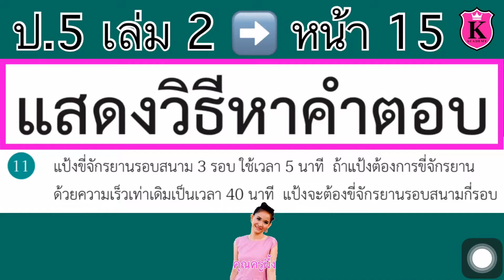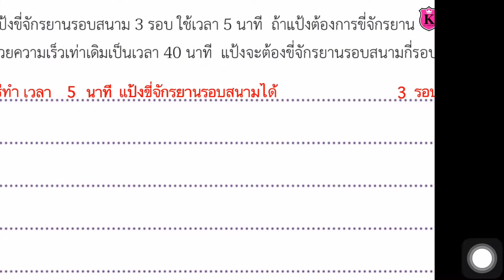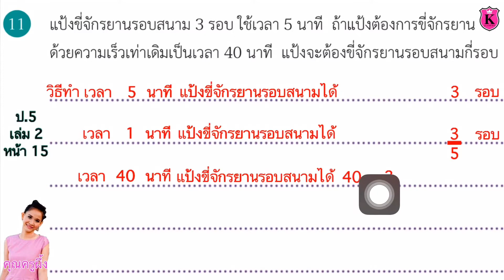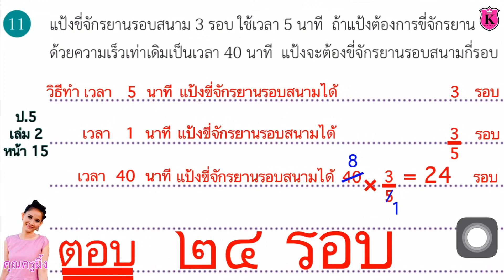คณิตศาสตร์ ป.5 เล่ม 2 หน้า 15 ข้อ11 บัญญัติไตรยางศ์ การคูณ การหาร แสดงวิธีหาคำตอบ สอนคณิตศาสตร์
บัญญัติไตรยางศ์
แสดงวิธีหาคำตอบ